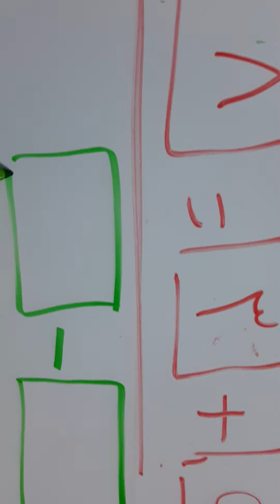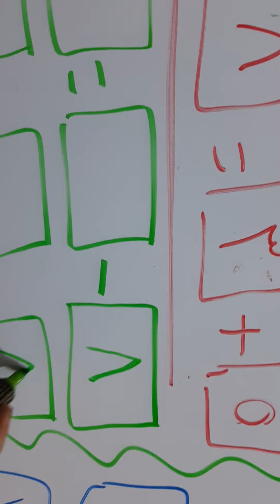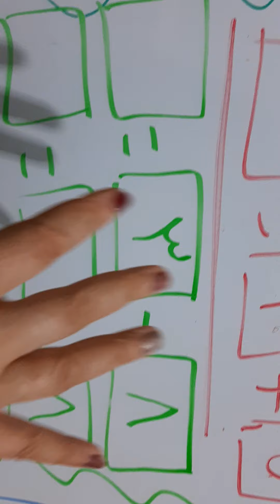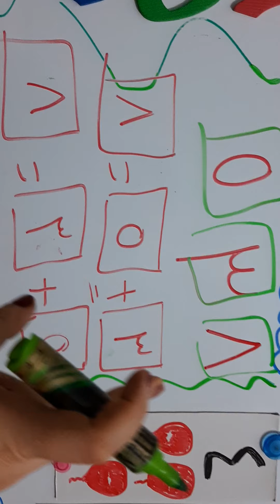رياضيات /حقائق مترابطة جزء٢